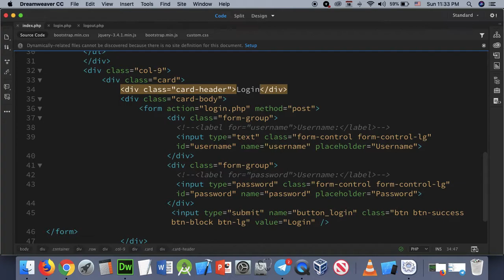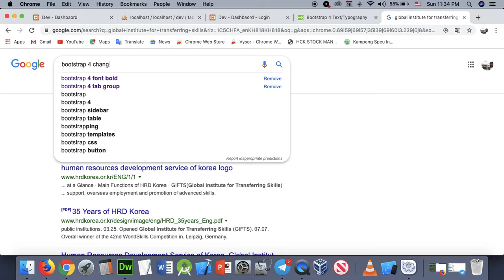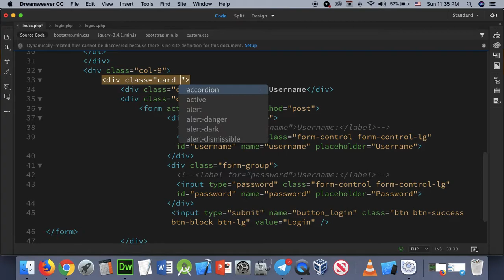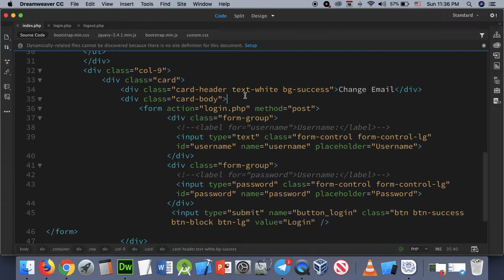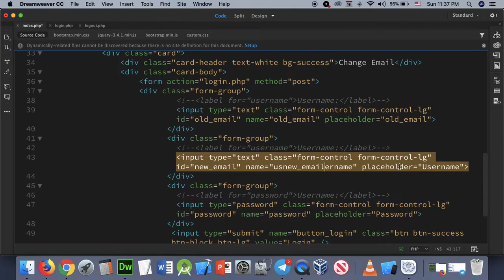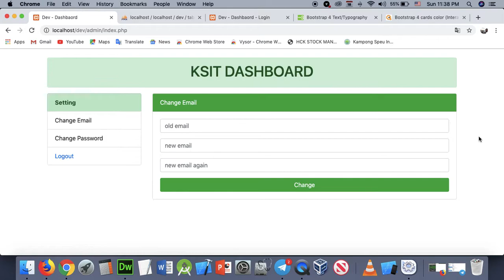Part 121 - dev 21